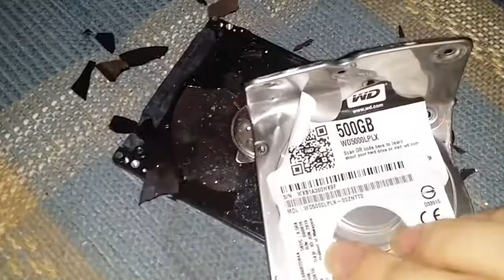WD BLACK 500GB 7200RPM EXECUTION